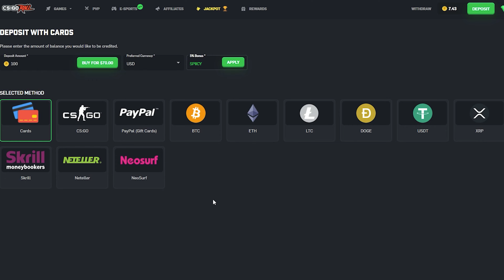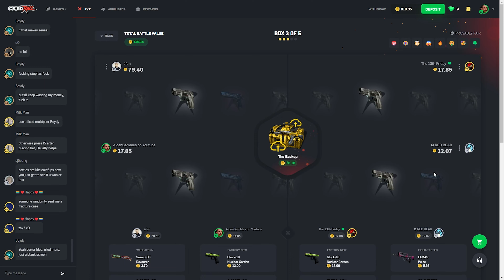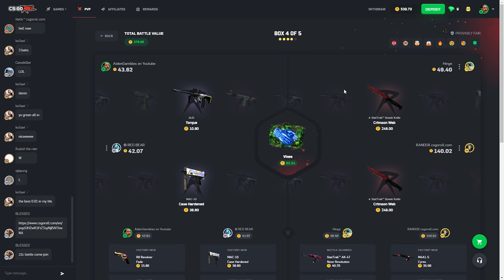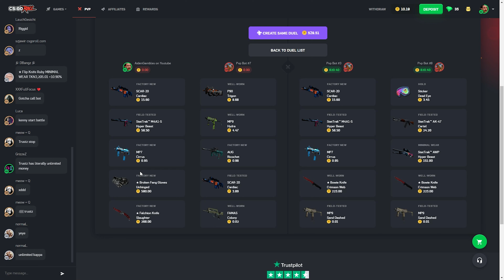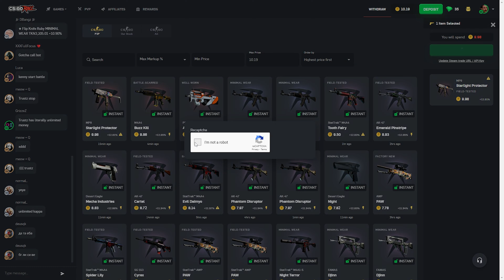INSANE CSGOROLL CASE BATTLE LOSING STREAK!! (CSGOROLL PROMO CODE 2023)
Today we did more Case Battles on CSGORoll. We ended up hitting huge in the end.. but yes we lost :)

What is CSGOROLL?
CSGORoll is the longest standing CSGO-Gambling related Website. The site features Roulette, Dice, Case Battles, Solo Unboxings, and More! CSGORoll feature a fully fleshed out provably fair system that is guarenteed to be fair to the user.

0:00 Disclaimer
0:10 Intro
0:25 GAMBA!!